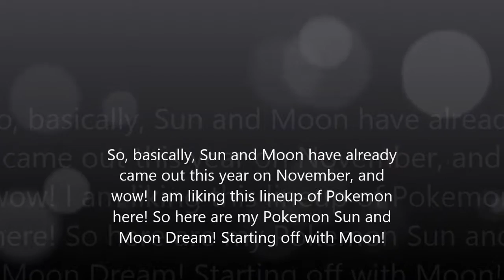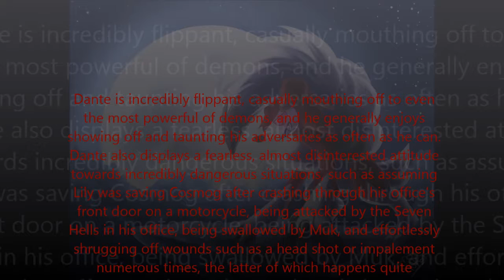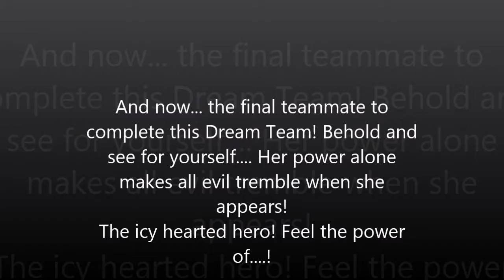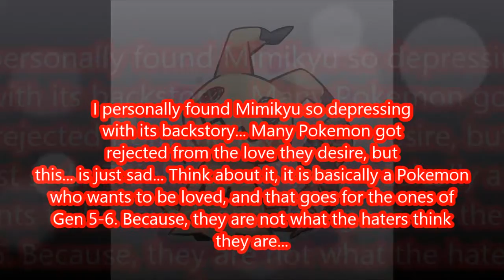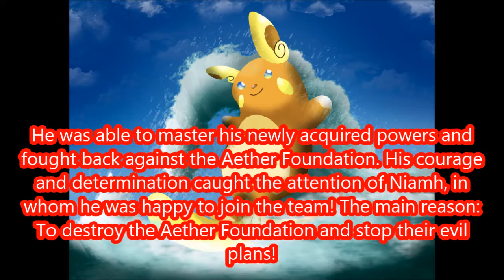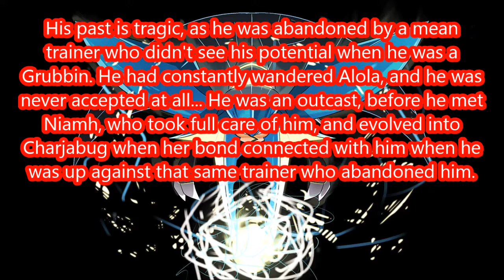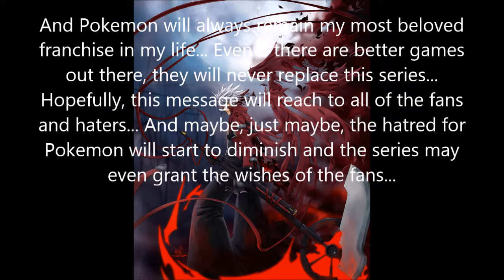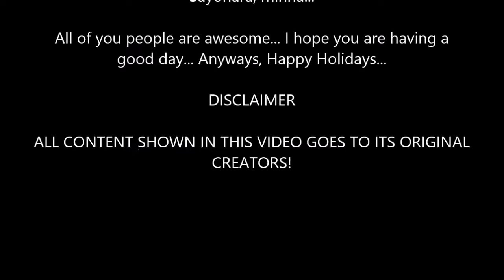MY POKEMON SUN AND MOON DREAM TEAM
Finally, it is time to get this right off of my chest! This took an extremely long time to make, and here it is! My Pokemon Sun and Moon Dream Team!

So, some people have tackled this topic probably before me. But I just wanted to do this! I just wanted to share my opinion with you.

Also, I did not know that this would turn into a bit of a message... as well. Oh well, hope you enjoy!